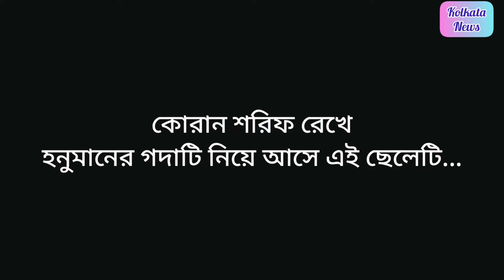Bangladesh-এ সাম্প্রদায়িক অশান্তির মূল অভিযুক্ত পুলিশের জালে। কুমিল্লা ঘটনার নেপথ্যে Iqbal Hossain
BANGLADESH: who triggered communal violence against Hindus by placing Quran at Durga Puja venue identified as Iqbal Hossain

After radical Islamists had launched an attack on Hindus in Bangladesh alleging insult of the Quran, police investigation has revealed that a Muslim man was behind the alleged ‘blasphemous’ act. Police have identify culprit behind the weeklong communal attacks on Hindus in the country as Iqbal Hossain.

35-years-old Iqbal Hossain, son of Nur Ahmed Alam from Sujanagar area of Cumilla, had placed the Quran at a Durga Puja mandap at Nanua Dighir Par in Coomilla on October 13th, which had triggered a series of communal violence against minority Hindus in the country. The police identified Iqbal after analysing video footage at the puja venue, informed Coomilla Superintendent of Police (SP) Farooq Ahmed. However, he is yet to be arrested as he is on the run, and a manhunt is on to nab him.

Iqbal Hossain is a drifter by profession, and it is unknown whether he has any involvement with any political party. Cumilla SP Faruk Ahmed said more details will be revealed in a press briefing on Thursday.

Earlier, Home Minister Asaduzzaman Khan Kamal had informed said authorities had identified the person behind the Coomilla incident. “I hope the prime suspect in the Coomilla incident will be arrested soon. He has been changing locations frequently to avoid getting caught. We’ll be able to unfold the Coomilla incident once he’s arrested,” the minister had said.

A video showing the Quran kept in the puja mandap was uploaded on social media which had gone viral soon. After that, a group of people had attacked the puja venue and vandalised it. The next day, two people were killed after Hindu temples, Durga puja mandaps, and businesses were attacked and vandalised in Noakhali’s Begumganj.

Violence continued for almost a week till October 17th, where at least seven people were killed and dozens were injured, apart from hundreds of houses and businesses of Hindus vandalised.

One Md Foyez Ahmed, who had posted the video of the Comilla puja mandap that triggered the violence, was arrested by the police on October 13th itself. Police have arrested around 450 people in connection with the subsequent violence, and have registered 72 cases so far.